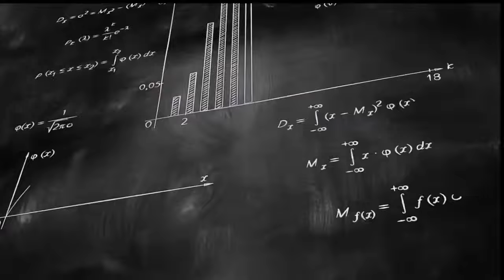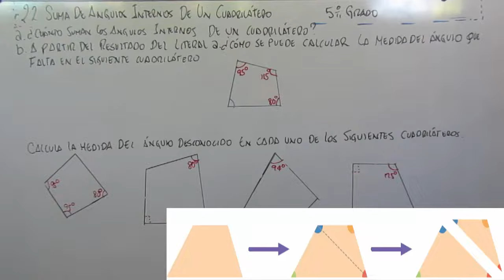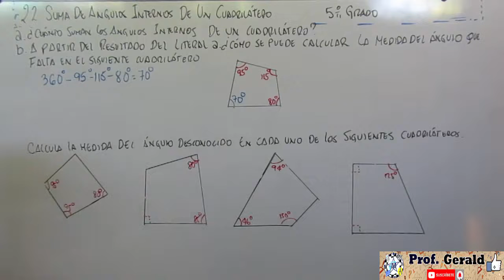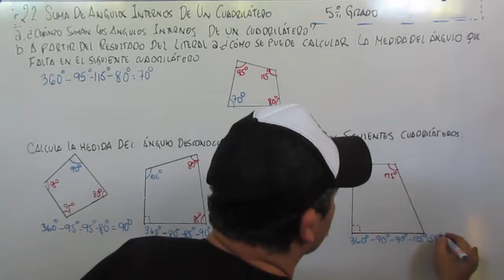2.2 SUMA DE ANGULOS INTERNOS DE UN CUADRILATERO 5º GRADO